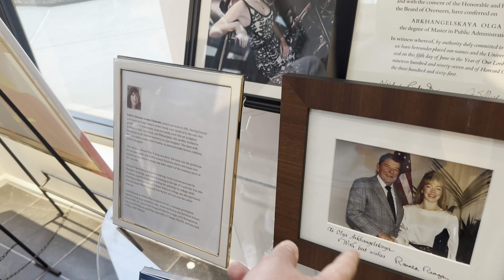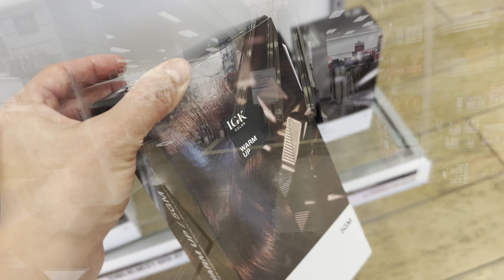#529 США ВЛОГ| СУББОТНИМ ВЕЧЕРОМ | ПЛОХАЯ ЕДА В КАФЕ СЕМЕЙНЫЙ ВЛОГ USADAY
США ВЛОГ| СУББОТНИМ ВЕЧЕРОМ | ПЛОХАЯ ЕДА В КАФЕ   СЕМЕЙНЫЙ ВЛОГ USADAY

❤️ВСЕМ ПРИВЕТ!!!